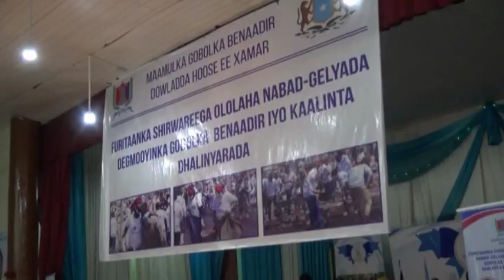SHIRKA NABADAYNTA DEGMOOYINKA MUQDIHO FARMAAJO OO JEEDIYEY KHUDBAD KHIIRA LEH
This channel produced the community the fanciers' intnew favorite